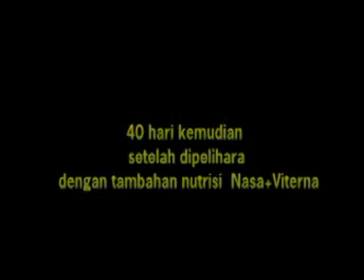Kesaksian Produk Organik NASA pada Pengemukan Sapi Banguntapan Bantul Jogjakarta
Kesaksian Produk Organik NASA pada Pengemukan Sapi Banguntapan Bantul Jogjakarta   PT. Natural ]